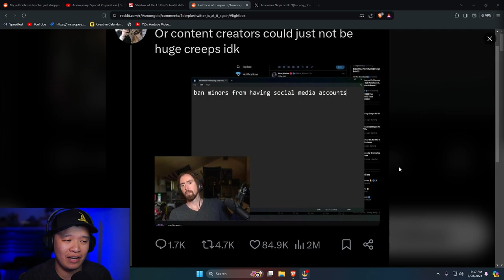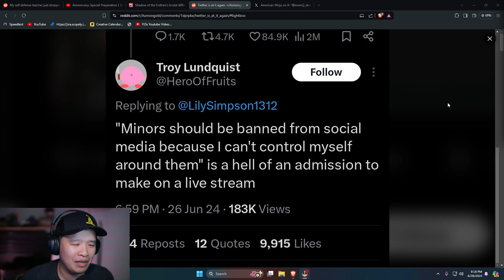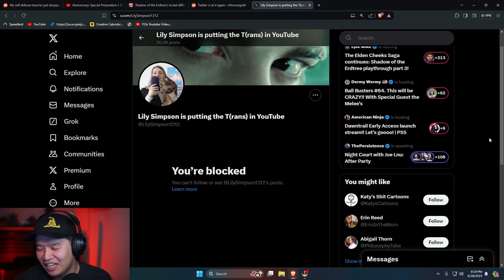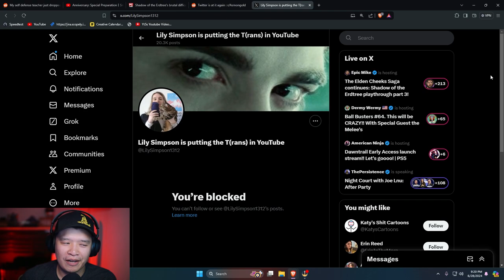Insane People Makes Up Statements About Asmongold